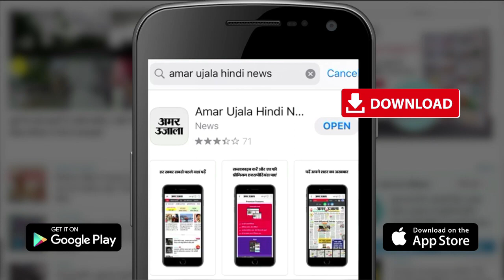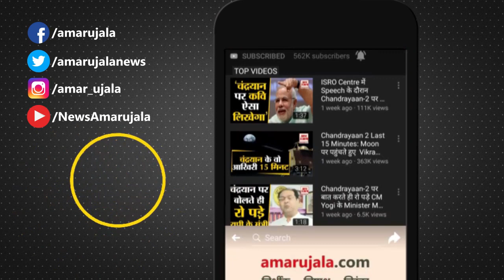Agra Triple Murder Case: मुठभेड़ में दो आरोपी गिरफ्तार, पैरों में लगी गोली, एक सिपाही भी घायल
Agra के थाना Etmadadoula क्षेत्र में रविवार रात को हुए तिहरे हत्याकांड के दो आरोपियों को गिरफ्तार कर लिया गया है। Policeने मंगलवार तड़के मुठभेड़ में दोनों आरोपियों को पकड़ा है। दोनों के पैर में गोली लगी है।